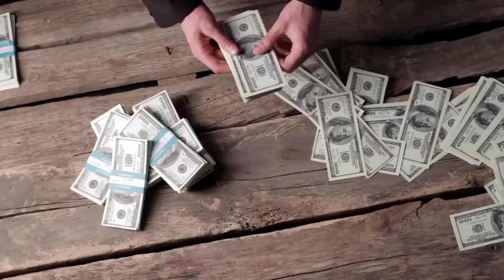और कर लो मदद आ गया स्वाद 😀 भारत के खिलाफ गए थे 440 वोल्ट का झटका लगा मीटिंग में हिस्सा लेने से इंकार